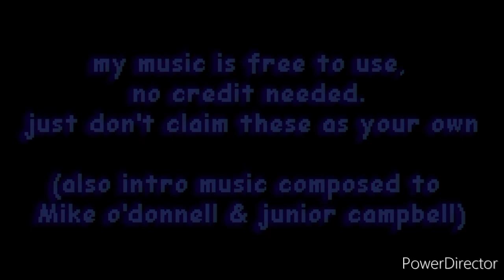MIXEDTALE OST: striking the yandere down[timeline: 1]